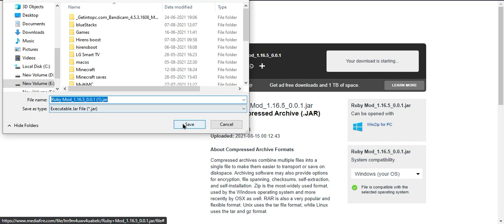PRE-RELEASE OF RUBY MOD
wow